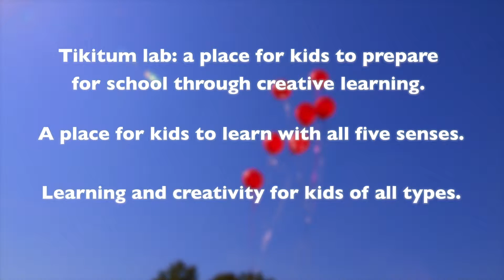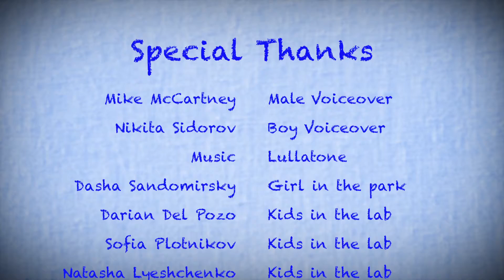Titikum uses video to show how they help autistic kids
Hepler Studio produced and edited a promotional video for a local special needs facility.
to see more videos produced by Scott Hepler and Hepler Studio.
Hepler studio is a full service video production and Commercial Advertising photography studio specializing in corporate video, advertising photography, aerial video, commercial photography, interviews, drone video, editing and all aspects of cinematography and Professional Photography productions.
I love the startups who have a great idea but need the marketing side of the coin. I have spent my whole life in advertising and with the ability of commercial photography and video production and editing capabilities, it is fun to establish a long term relationship with entrepreneurs and see the successes.  for video, and if you don't see what your looking for let me know I will dig pics out of my archives because I have probably shot it at one time or another.
I am a full-time working professional Advertising Photographer and Videographer with over 20 years of experience, both on location and in the studio.
From full agency productions and ad campaigns to listings for Amazon and Youtube to TV broadcast and documentaries, I have done a lot of different shoots over the years and all over the country.
I have filmed Alaska grizzlies and Fortune 100 CEO’s and most things in between. I do work with multi billion dollar corporations as well as the start-up, that is what keeps it interesting and I treat them all the same.
A collection of portrait photography on location showing various CEO's and their respective companies. It is a challenge to Photograph a CEO in his company and tell the story of his business and his personality. Executive portraits are by their nature difficult because of the time restraints. CEO's are busy and their expectations are high, which is why location photography has its challenges, and that is why I like it.